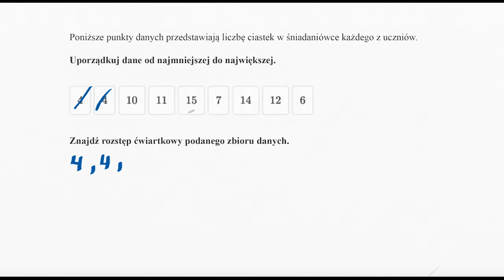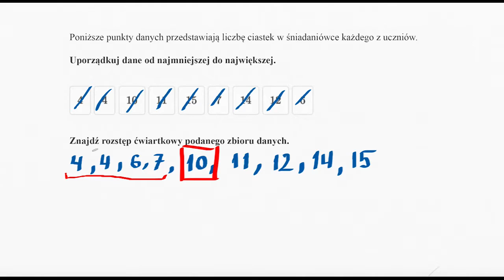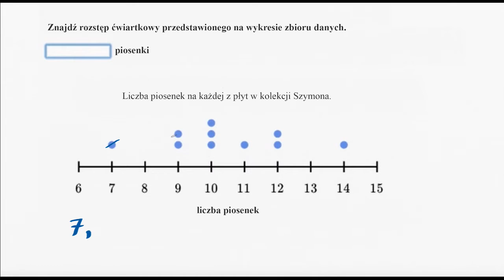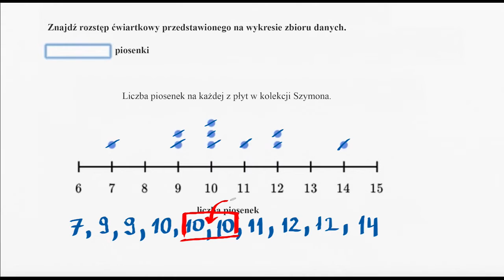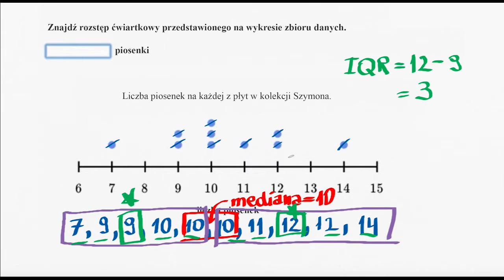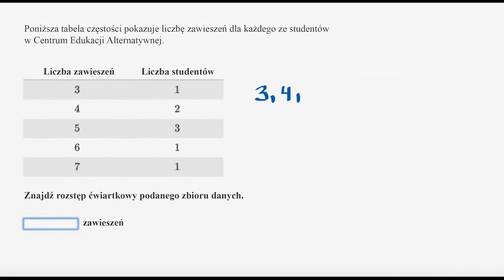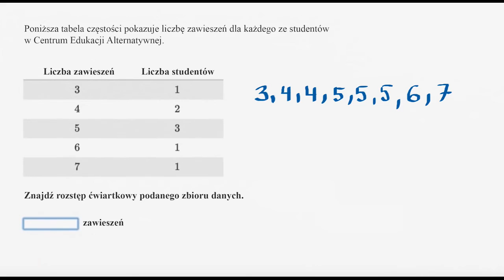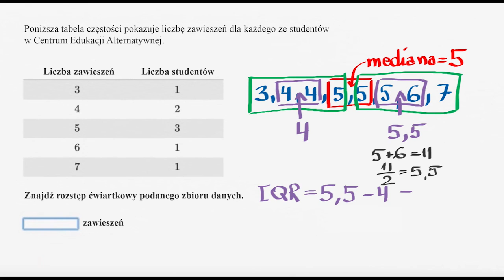Jak obliczyć rozstęp ćwiartkowy